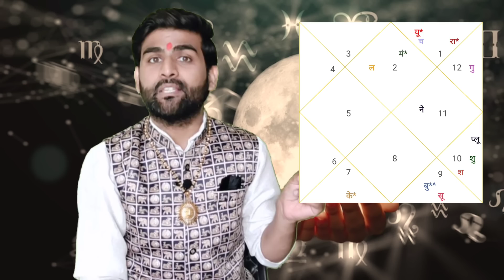वृषभ राशि 2023 कैसा रहेगा | Vrishabha Rashi 2023 Varshik Rashifal |वृष राशि | TAURUS| Sachin kukreti